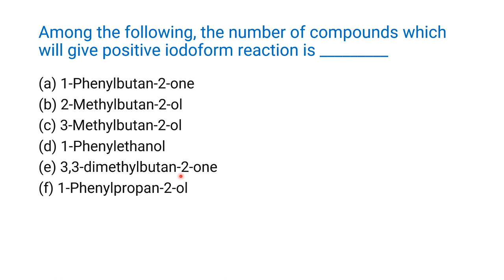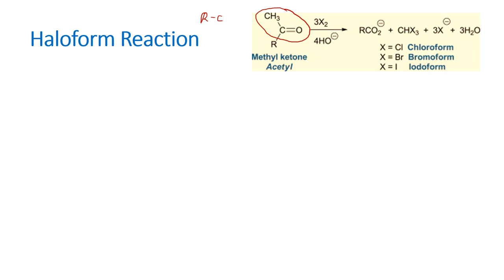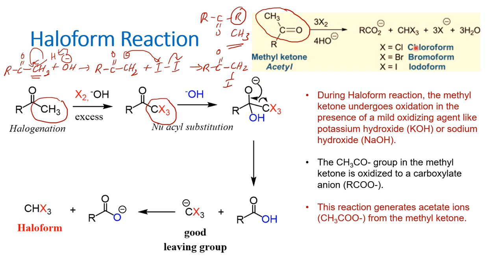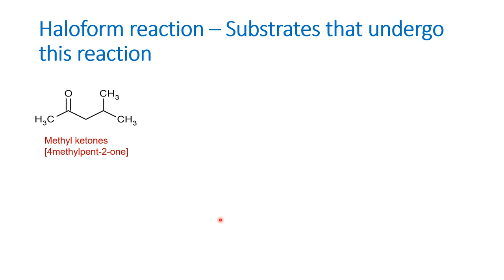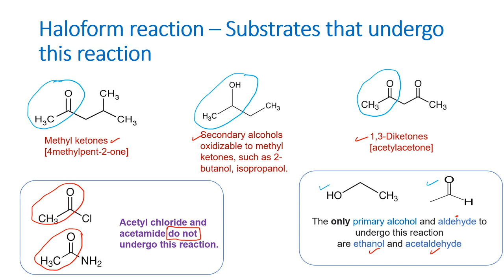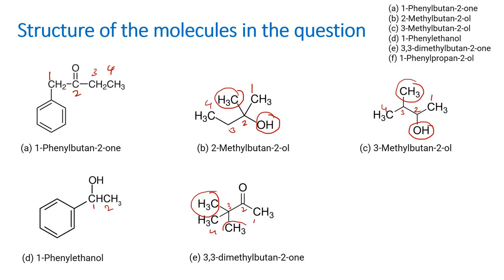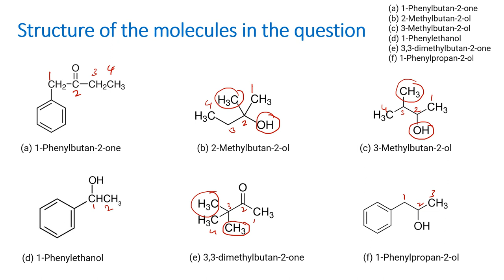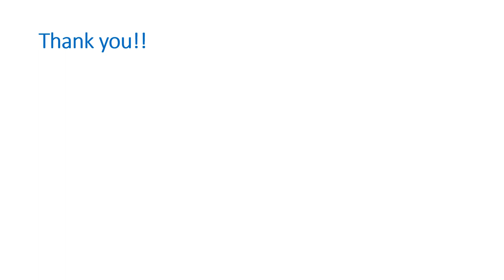Haloform reaction- shortcut to solve problems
This video will be useful for everyone preparing of various competitive examination